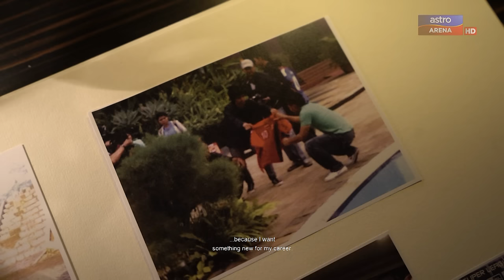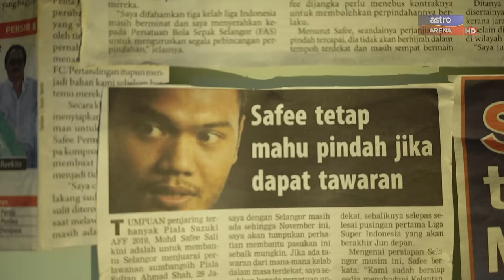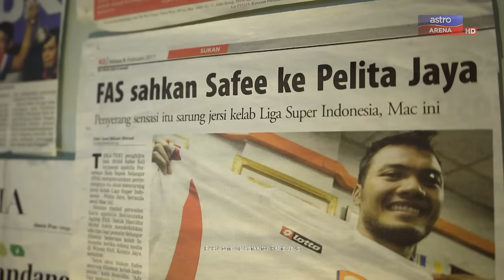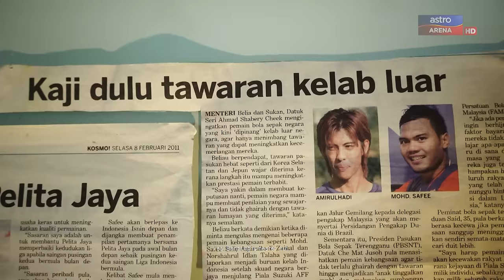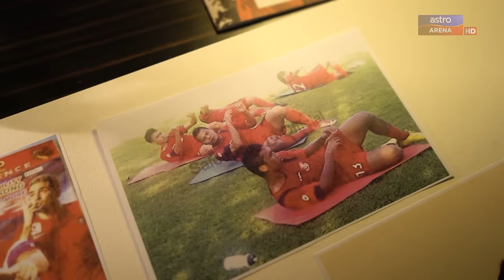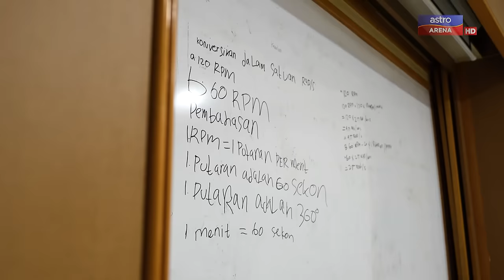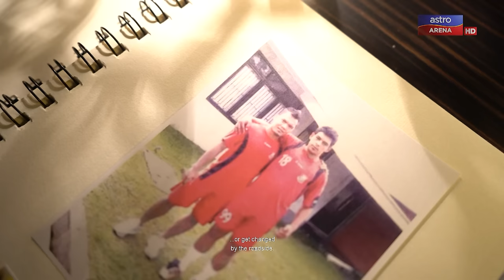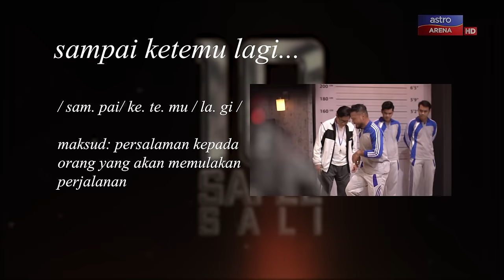Sepuluh Safee Sali: Musuh Dalam Selimut (Pelita Jaya)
Selepas kemenangan ke atas Indonesia, Safee Sali berpindah ke Pelita Jaya di Indonesia. Siapakah yang menggalakkan untuk pindah ke Indonesia? Kenapa Indonesia? Kenapa Pelita Jaya? Dan macam mana sambutan peminat di Indonesia?